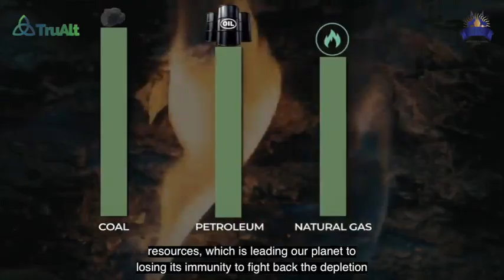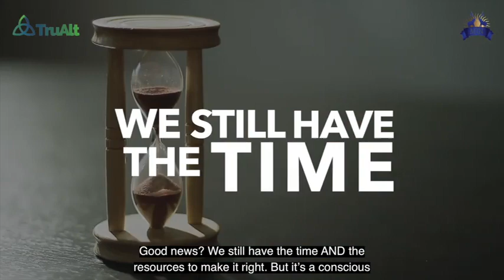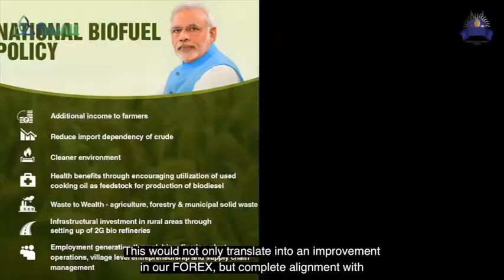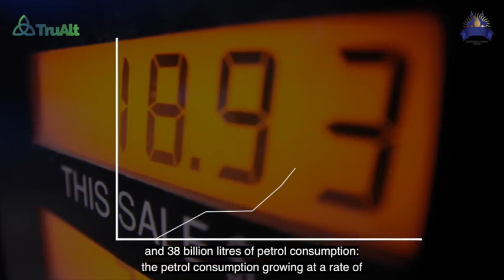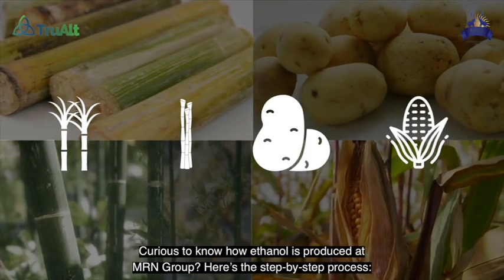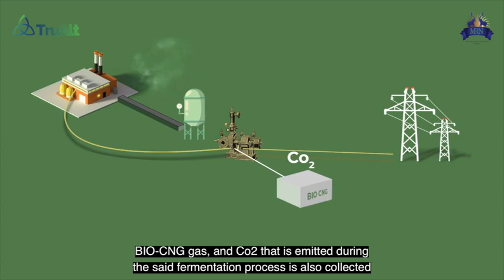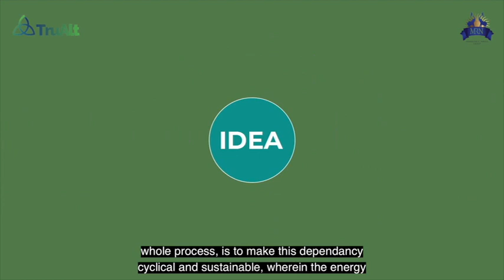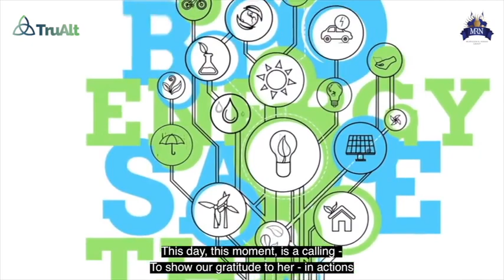TruAlt Energy | Bringing a sustainable future to India | The leading ethanol manufacturer in India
TruAlt Energy Pvt Ltd. was established with a goal to provide energy solutions to cater to the demands of country’s need to becoming a self-reliant nation, especially in the domain of energy needs. TruAlt aims at cutting down the dependency on fuel imports by creating an environment of abundance with respect to cleaner sources of energy with lesser carbon emissions - in order to facilitate the envisioned shift to Ethanol seamlessly.